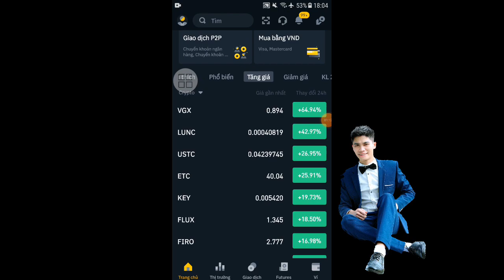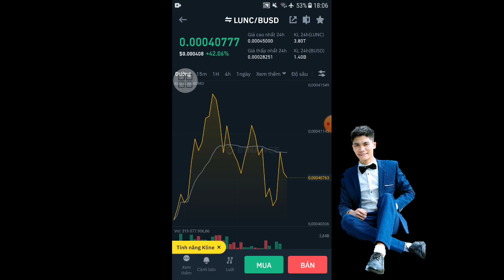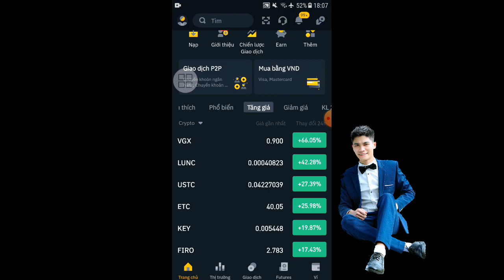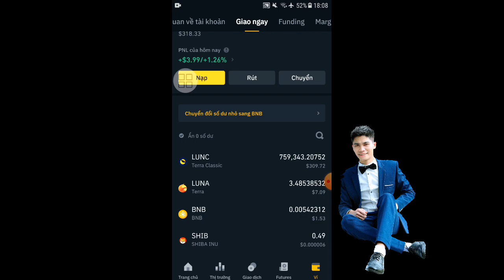LUNC Terra Classic Hồi Sinh Đi Ngược Lại Thị Trường Mới Nhất Về LUNC TERRA CLASSIC Token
pi network trực tiếp KYC Pi Network chuẩn đét Yoti KYC cũng phải kyc lại xác nhận thành công 5 phút
Pi network, hướng dẫn tải áp, đăng ký tài khoản đào Pi netword Pi network, tải app đào pi free, cơ hội lớn cho những người đi đầu cùng Pi network Code: VuTuc

KIẾM TIỀN VỚI CHIẾC ĐTDĐ CHỈ VỚI 3 BƯỚC ĐƠN GIẢN Mã Code: VuTuc

Chỉ với chiếc điện thoại thông minh sủ dụng một trong hai hệ điều hành androi hoặc ios là bạn hoàn toàn có thể kiếm tiền free trên đó với 3 bước đơn giản mà không hại máy, nòng máy, ... cơ hội không có lần thứ hai

Bước 1: Vào kho ứng dụng CHPLAY với điện thoại androi APP STORE với điện thoại iphone tải ứng dụng PI NETWORK

Bước 2: Mở ứng dụng và đăng ký một tài khoản bằng nick facebook của bạn như video hướng dẫn tại đây -
Lưu ý đăng ký phần điền mã code thì điền: VuTuc

Bước 3: Hàng ngày bỏ ra 15 giây để click vào nút đào hình tia sét sau mỗi 24 giờ là phải vào click một lần

ĐÀO RENEC CỰC HÓT TRÊN RIMITANO RENEC NHƯ BNB NGÀY XƯA VIDEO HD ĐÀO RENEC

Mã Giới Thiệu : anhtuctv